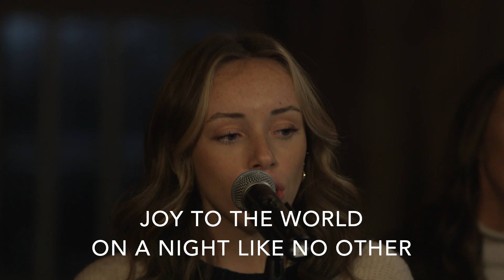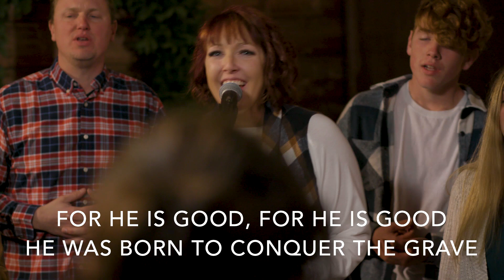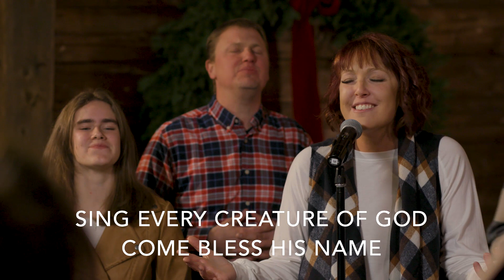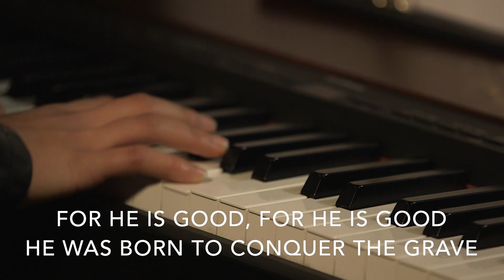Christmas Day Introduction from Pastor Ramey Tripp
Christmas Worship in the Barn

As you gather as a family to celebrate Christmas, we invite you to join us for a time of worship, uniting our hearts to remember and give thanks for the actual reason for Christmas Day: the coming of our precious Savior, the Light Of The World!

Music Production by Owen Drake